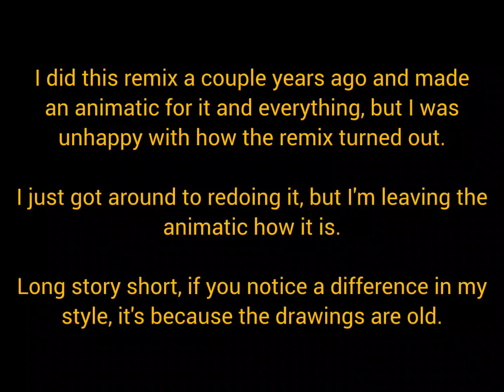Lament | Genesis Remix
I noticed that most of the Sister Location fan songs that go hard are in C minor.

Timestamps:
0:00-W/Vocal Inst.
5:06-Instrumental